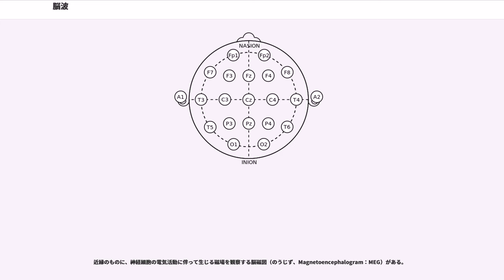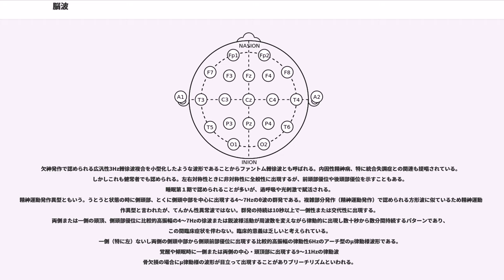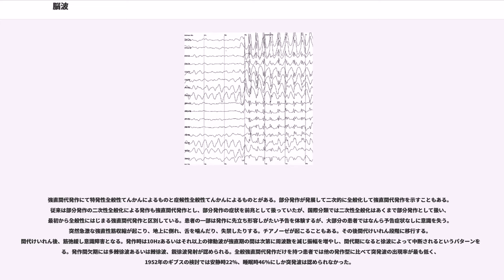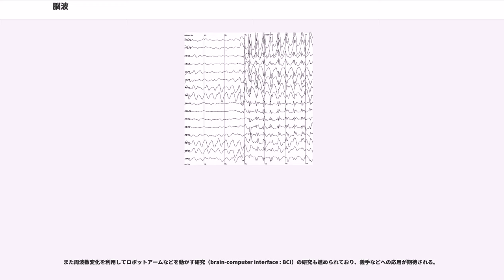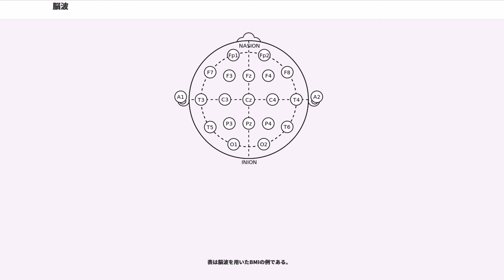脳波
脳波（のうは、：EEG）は、ヒト・動物の脳から生じる電気活動を、頭皮上、蝶形骨底、鼓膜、脳表、脳深部などに置いた電極で記録したものである。英語の忠実な訳語として、脳電図という呼び方もあり、本来は、脳波図と呼ぶべきであるが、一般的には「脳波」と簡略化して呼ばれることが多い。脳波を測定、記録する装置を脳波計(Electroencephalograph：EEG)と呼び、それを用いた脳波検査(electroencephalography：EEG)は、医療での臨床検査として、また医学、生理学、心理学、工学領域での研究方法として用いられる。検査方法、検査機械、検査結果のどれも略語はEEGとなるので、使い分けに注意が必要である。

個々の神経細胞の発火を観察する単一細胞電極とは異なり、電極近傍あるいは遠隔部の神経細胞集団の電気活動の総和を観察する（少数の例外を除く）。

近縁のものに、神経細胞の電気活動に伴って生じる磁場を観察する脳磁図（のうじず、Magnetoencephalogram：MEG）がある。

波形を直接記録するものと、波形に何らかの加工を行って解析する方の2つに分けられる。

脳波の導出には、電極の配置位置、およびそれらの電極の組み合わせという要素が関わる。
通常の検査や実験では、電極を国際10-20法（こくさいten twentyほう）に従って配置するのが最も一般的である。国際10-20法では頭皮を10%もしくは20%の等間隔で区切り、計21個の電極配置位置を決定する。

耳朶（あるいは鼻、顎など）を電気的に不活性とみなし、耳朶電極（無関電極）・頭皮上電極（関係電極）間の電位差の変動を記録した場合、これを単極導出と呼ぶ。頭皮上電極どうしの電位差の変動を記録した場合、双極導出と呼ぶ。単極導出の場合、関係電極の入力が無関電極の入力に対し電気的に陰性の場合、記録紙のペンが上へ振れる。単極導出法では基準電極の活性化など問題もあるため平均電位基準電極導出法を併用することがある。しかし平均電位基準導出法ではどこかの誘導で高電位が出現するとそれが全体に影響するという問題もある。

電極は通常、頭皮上に設置されるが、開頭して脳表に設置されるケースもある。

電極接触抵抗は交流インピーダンスによる測定で行う。インピーダンスは10Hzにおける値をもって代表値とし、各電極の接触インピーダンスは10kΩ以下が望ましいとされている。

標準的な記録速度は30mm/secで記録される場合が多い。
50μV/5mmで記録されることが多い。機種によっては50μV/7mmのものもある。

筋弛緩剤の使用、神経変性疾患などの場合、異常な脳活動（てんかん発作）があっても発見できない。このような場合に、3個から5個の電極を用いて持続的に脳波を監視する。極端な過鎮静を検出する目的もある。脳低温療法など、日余に渡り筋弛緩剤を使用する場合に有用である。

また装置自体が安価で使用も容易なため、医学以外の領域での脳研究に使用されることもあるが、あくまで簡易な装置であるため、その実験結果のみを基にした理論（ゲーム脳など）には疑問の声も多い。

二波長指数(BIS:bispectral index())は専用の装置を用いて計算する尺度で、100が覚醒、0が脳死状態である。手術中の麻酔深度の管理に使用される。全身麻酔における至適な鎮静レベルは40 - 60といわれている。BISはフーリエ変換を基本としているが、詳しいアルゴリズムは公開されていない。

ほぼ全般性、持続性に出現し、脳波の大部分を形成する特定の脳波活動を基礎律動（背景脳波）という。基礎律動は覚醒度、年齢、薬物によって変化し、基礎律動が異常をしめす病態もある。基礎律動には周波数帯域ごとに以下のように名前が付けられており、それぞれ異なった生理学的な意義を有している。（ギリシャ文字が周波数順になっていない点に留意が必要である。）

一般に健常者では、安静・閉眼・覚醒状態では後頭部を中心にα波が多く出現する。また睡眠の深さ（睡眠段階）は脳波の周波数などに基づいて分類されている。健常成人の安静覚醒閉眼時では、後頭部優位に出現するα波が基礎律動となる。25～65歳の正常成人では9～11Hzのαが後頭部優位に出現し、開眼、光、音刺激などで抑制される。周波数の変動は1Hz以内である。

α波を基準としてそれよりも周波数の遅い波形を徐波、周波数の早い波形を速波という。振幅は正常人は20...